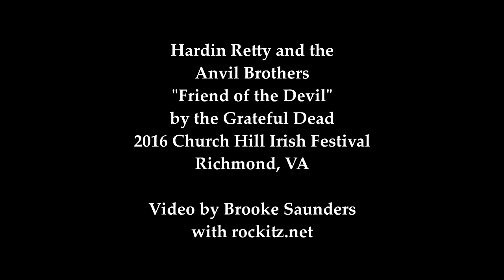Hardin Retty and the Anvil Brothers "Friend of the Devil" Irish Festival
Hardin Retty and The Anvil Brothers perform the Grateful Dead classic "Friend of the Devil" at the 2016 Church Hill Irish Festival. Video by Brooke Saunders and Paul Magill of Rockitz.